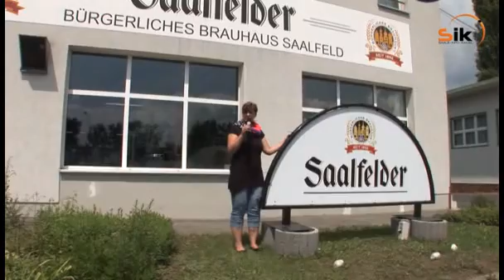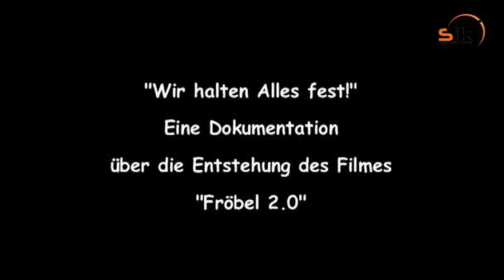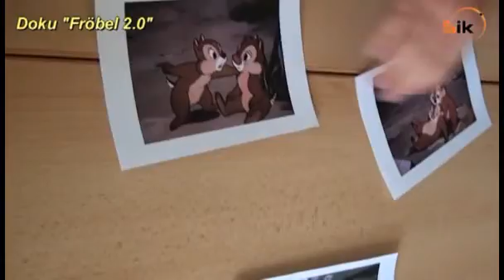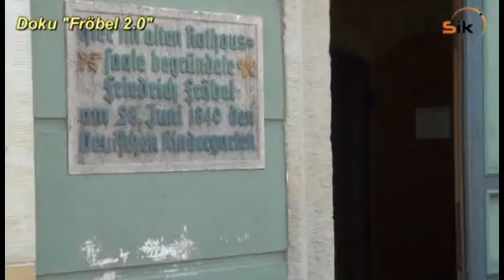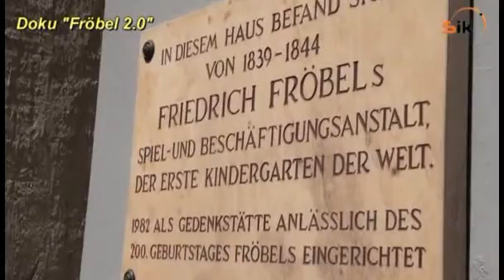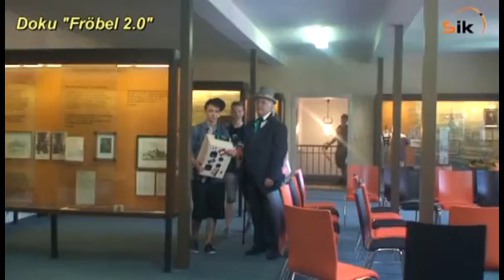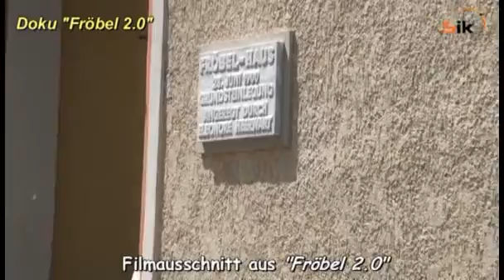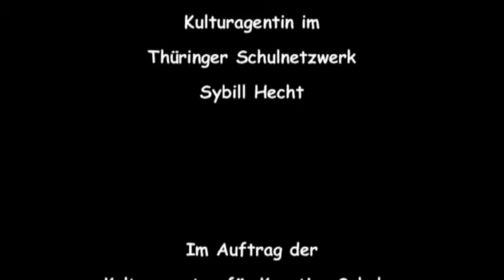Brauhaus Saalfeld und eine Fröbel(Doku)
Das Brauhaus Saalfeld ist Vizeweltmeister geworden. Wir sprachen mit dem Braumeister.
Eine Doku über Fröbel sollten Sie nicht verpassen..